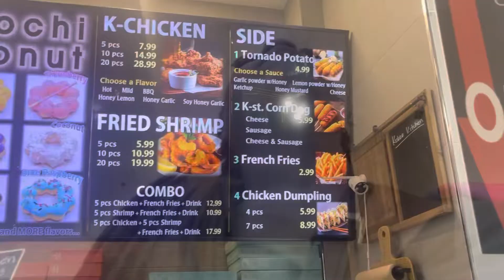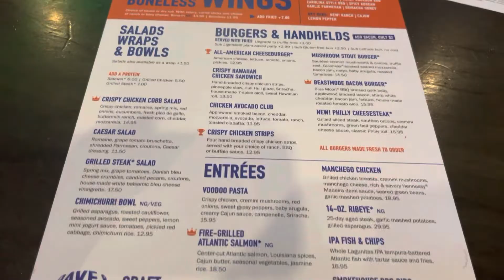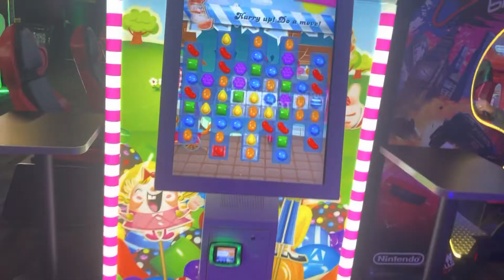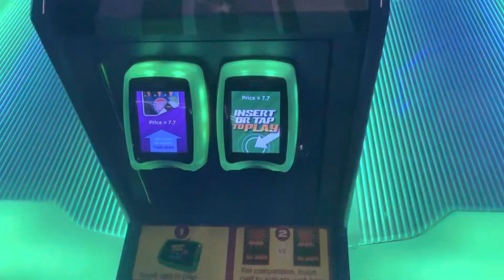A DC Night Out ~ Family came to visit , D&B family fun + Riding Scooters DownTown DC